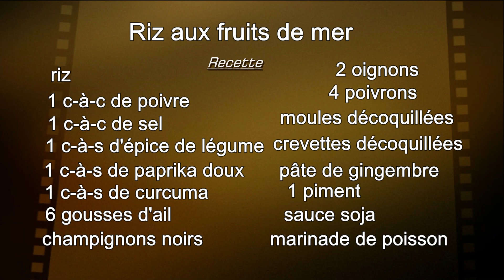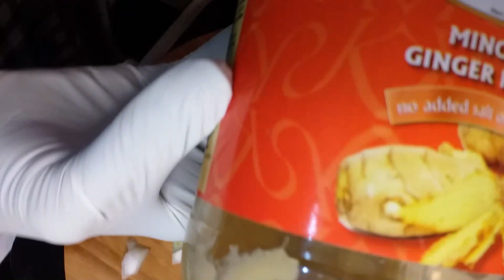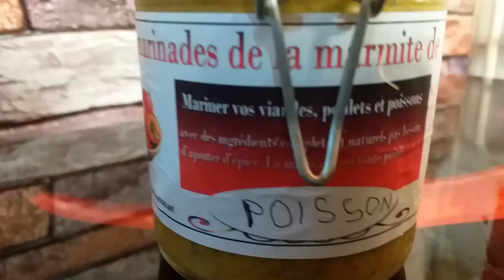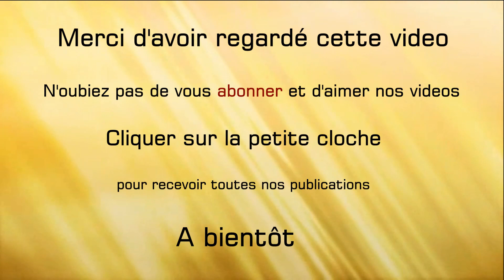Riz accompagné de sauce aux fruits de mer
Riz accompagné de sauce aux fruits de mer très facile à réaliser.